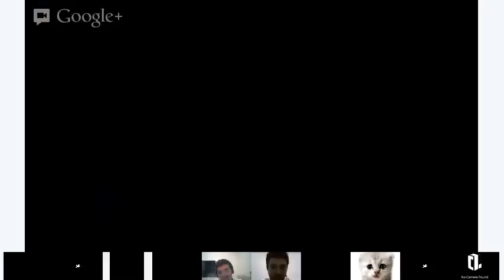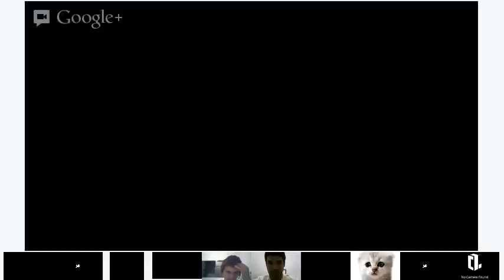English Class - Music